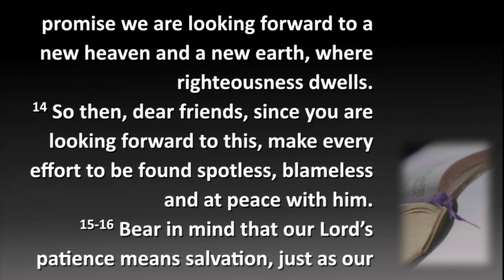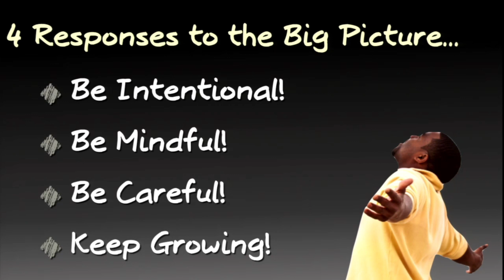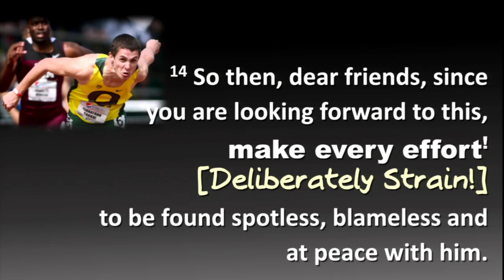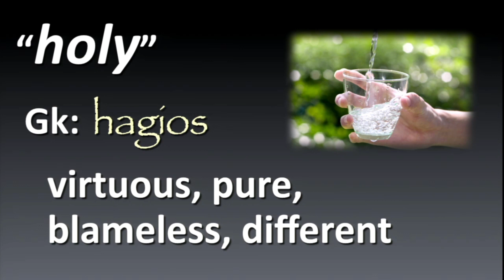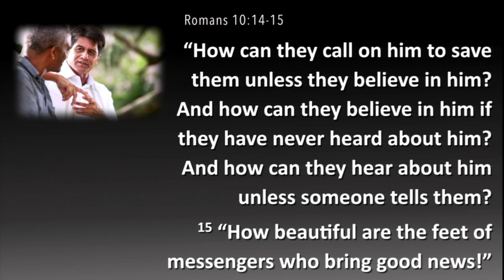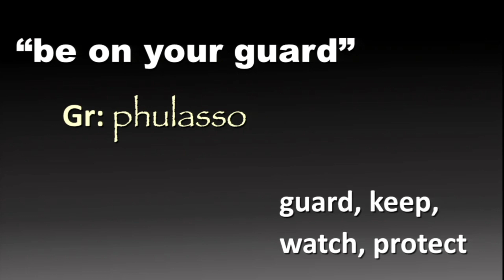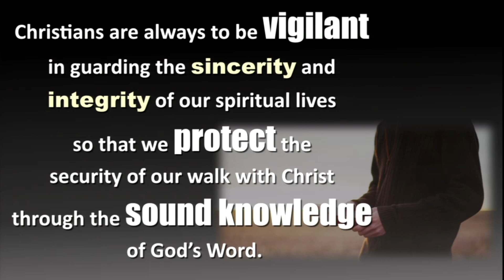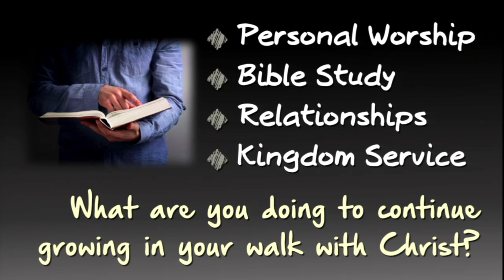2 Peter 3:11-18